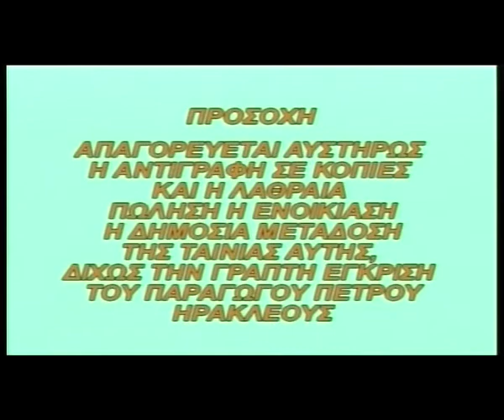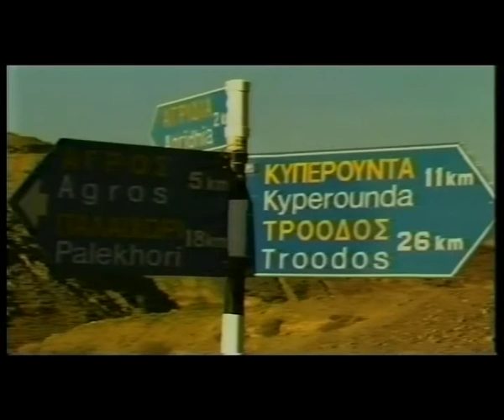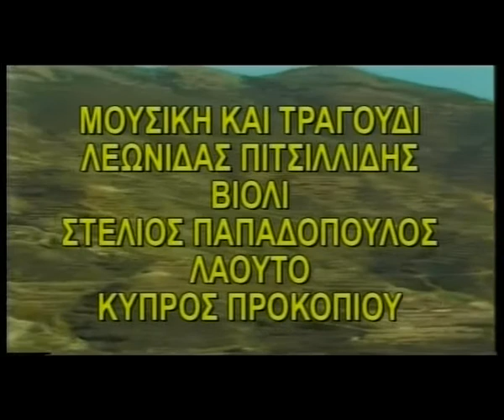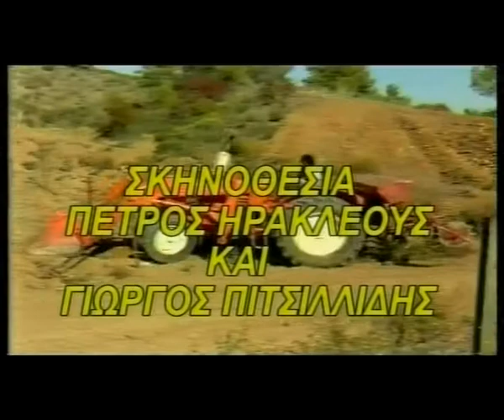04 katothkion tis madaris paragogi petros erakleoys 1982